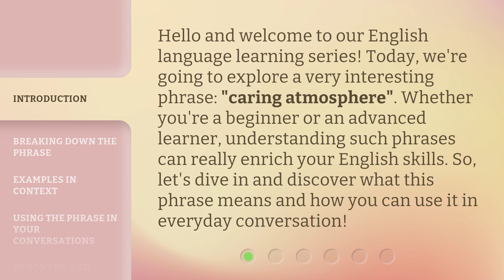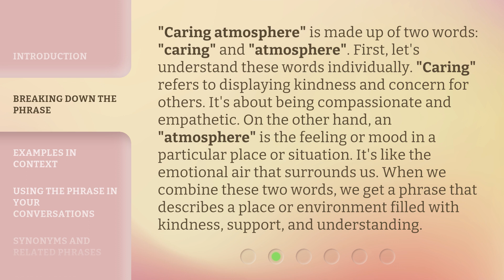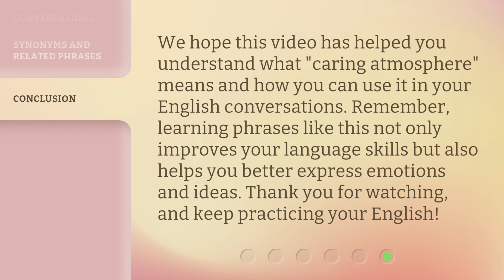Understanding "Caring Atmosphere" - An English Phrase Explained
Unlocking the Meaning of 'Caring Atmosphere' - Demystifying an English Phrase • Discover the true essence of the term 'Caring Atmosphere' as we delve into its intricacies and unravel its significance in this enlightening video.

00:00 • Introduction - Understanding "Caring Atmosphere" - An English Phrase Explained
00:34 • Breaking Down the Phrase
01:14 • Examples in Context
01:41 • Using the Phrase in Your Conversations
02:09 • Synonyms and Related Phrases